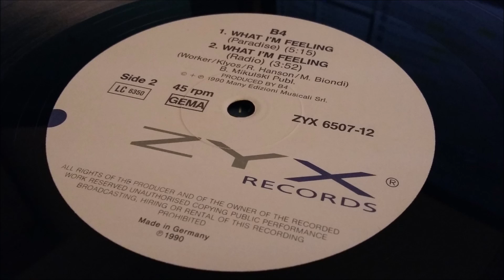B4 - What I'm Feeling (Paradise)